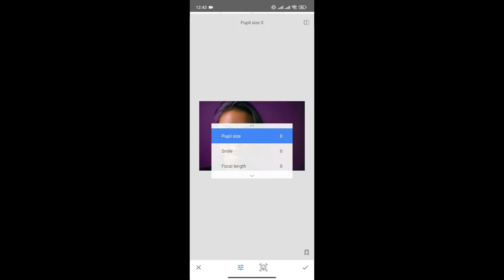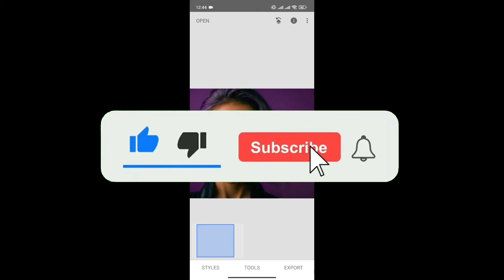How to Fix Closed Eyes in Snapseed 2024?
In this tutorial, we’ll show you how to fix those closed-eye moments in Snapseed 2024! With a few simple steps, you can create stunning portraits and keep your memories flawless.

This description will help engage your audience and guide them through the editing process!